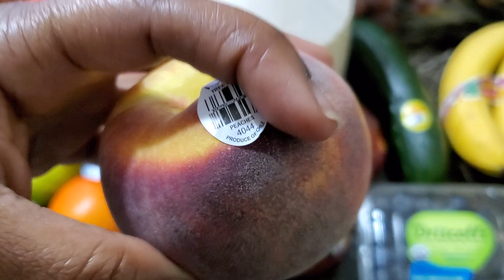My 2 day grocery haul